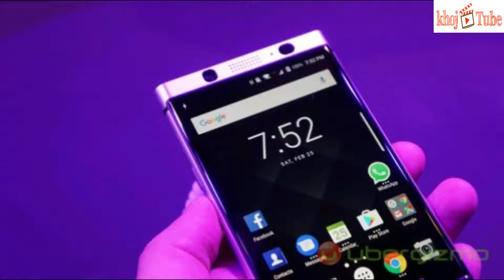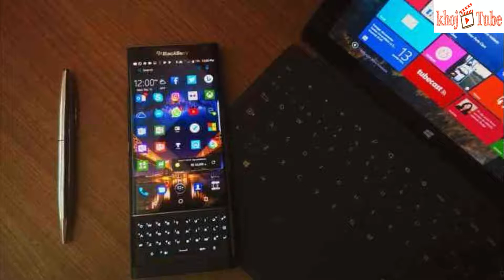New BlackBerry Enterprise BRIDGE service secures Microsoft office apps on handsets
To enhance security for mobile customers, blackberry and Microsoft team up to release BlackBerry Enterprise BRIDGE service. However, the new BlackBerry security service allows customers to access Microsoft mobile apps, including Office 365 services within the BlackBerry Dynamics service.